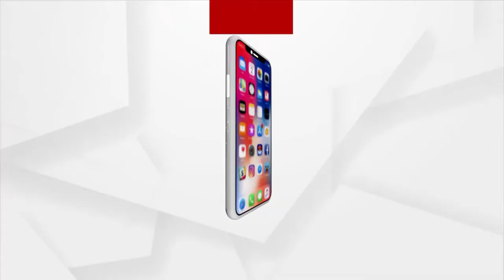President Ram Nath Kovind Visit Shri Chaitanya Gaudiya Math in Puri